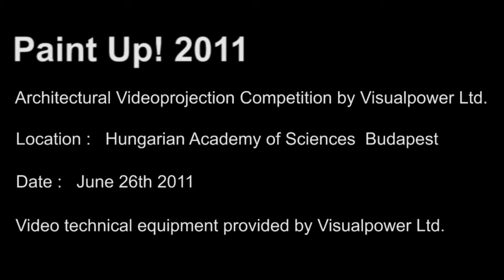Paint Up! 2011 - +5-ös (Értelem vs Érzelem - Dezső Renáta)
A 2011-es Paint Up! Visualpower virtuális épületfestő verseny +5-ös kategóriájának egyike.